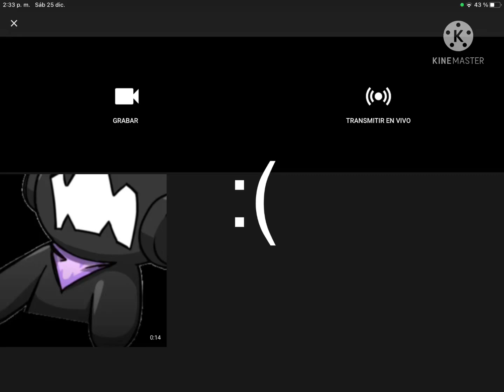One video in in created videos YouTube